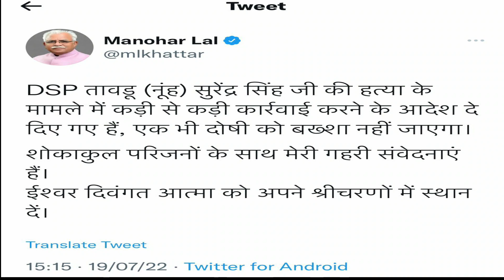DSP Murder गृह मंत्री अनिल विज बोले | सख्ती से पेश आएंगे जितनी फोर्स लगे दोषियों पर होगी कार्रवाई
नूह में डीएसपी की मृत्यु के बाद गृह मंत्री अनिल विज का बयान.. मैंने आदेश जारी कर दिए हैं की आस पास की पुलिस बुलाओ या रिजर्व की जरूरत है उन्हें बुलाओ लेकिज किसी को बक्शा नहीं जायेगा.. विधायकों को धमकी मिली का केस एसटीएफ के पास है.. फोन विदेश से आया है हम केंद्रीय एजेंसियों की मदद भी ले रहे हैं.. एसटीएफ जांच में काफी आगे बढ़ चुकी है.. हमारी पुलिस सबको पकड़ रही है.. माइनिंग अलग डिपार्टमेंट है हम उनकी रिक्वायरमेंट पर पुलिस भेजते है.. जींद में 2 दिन पहले हमने 2 लोग पकड़े हैं... हमारी पुलिस और कानून व्यवस्था पुरी तरह सक्षम है... मैं हर ज़िले से हर हफ्ते रिव्यू लेता हूं.. हरियाणा में अपराधी निरुत्साहित हैं अपनी निगाह उनपर रखी हुई है. मूसवाला के मर्डर के अपराधी हमारी एसटीएफ ने पकड़े हैं.. मैंने सख्त से सख्त कार्यवाही के आदेश दिए हैं... सुरेंद्र सिंह के परिवार को सरकार की पॉलिसी के आधार पर मदद की जायेगी... जिसमे एक करोड़ रुपए इनकोबडीय जायेंगे